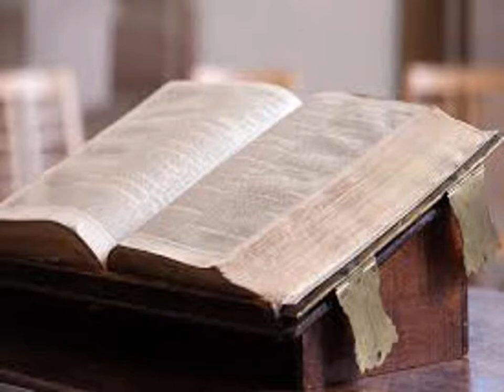L'Exode, chapitre 22 - Lecture de la Bible King James Française